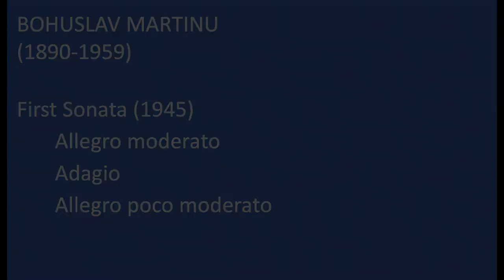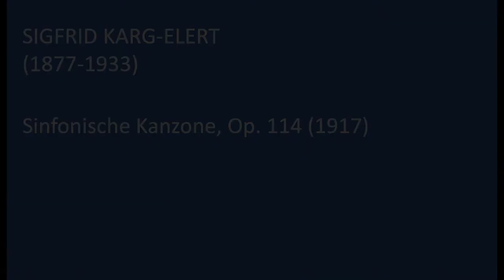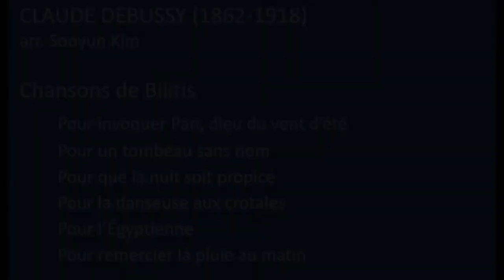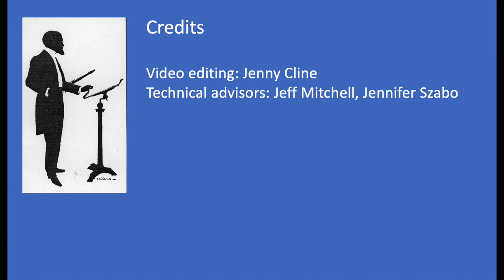Sooyun Kim, flute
Sooyun Kim made her concerto debut with the Seoul Philharmonic Orchestra and has since enjoyed a flourishing career performing with orchestras, including the Bavarian Radio Symphony, Munich Philharmonic, Munich Chamber Orchestra, and Boston Pops. She has been presented in recital in Budapest’s Liszt Hall, Millennium Stage at the Kennedy Center, Sibelius Academy in Helsinki, and Kobe’s Bunka Hall. Her European debut recital at the Louvre was streamed live on medici.tv.

     A winner of the Georg Solti Foundation Career Grant, she has received numerous international awards and prizes, including the third prize at the ARD International Flute Competition. Her summer appearances include the Music@Menlo, Spoleto USA, Yellow Barn, Rockport, Olympic, Charlottesville, Ravinia, and Tanglewood festivals. Her special interest in interdisciplinary art has led her to collaborate with many artists, dancers, and museums around the world such as Sol Lewitt, the Isabella Stewart Gardner Museum, and Glasmuseet Ebeltoft in Denmark. She choreographed and performed in dance works for Chamber Music Northwest and the Tivoli Dance Troupe in Denmark.
     An alumna of CMS’s Bowers Program, Sooyun Kim is an artist member of the Chamber Music Society of Lincoln Center. She studied at the New England Conservatory under the tutelage of Paula Robison. She is currently on the faculty of the Longy School of Music of Bard College and teaches summer courses at Orford Musique.

Korean-born pianist Min Young Kang has performed in concerts and recitals throughout the United States, France, and South Korea. She has shared the stage with prominent artists including Ani Kavafian, Ettore Causa, Ole Akahoshi, Linda Chesis, Nicholas Mann, Alan Kay, and Stephen Taylor. Min Young Kang released her first CD, Remembering Russia with Spanish violist Jesus Rodolfo, in 2021. She is a founder and artistic director of the Kallos Chamber Music Series in New Haven. A prize winner at the J. C. Arriaga Chamber Music Competition, Artur Balsam Duo Competition, and Lillian Fuchs Chamber Music Competition, she has also been recognized with the Talisman Energy Emerging Artist Award, Kraeuter Musical Foundation Award, Prix special du Directeur and Prix de Musique de chambre from Ecoles D’Art Américaines de Fontainebleau, the Renee and Richard Hawley Scholarship, and the Manhattan School of Music’s President’s Award Scholarship.
     Min Young has been a collaborative pianist for many international competitions and conservatories. She has worked with the Center of Contemporary Opera, Manhattan Summer Voice Festival, Music Academy of the West, SongFest, Aspen Music Festival and School, and the Banff International Music Festival. Kang received a MM from the Eastman School of Music and a DMA from Manhattan School of Music. She completed a collaborative piano fellowship at the Yale School of Music and is currently a staff pianist at the Mannes School of Music.